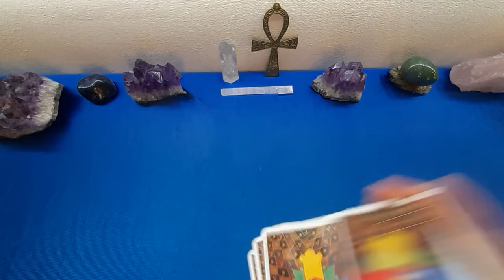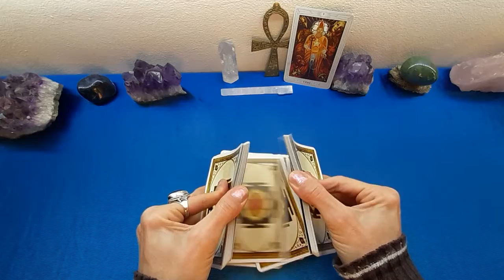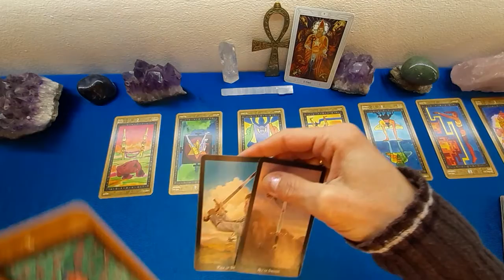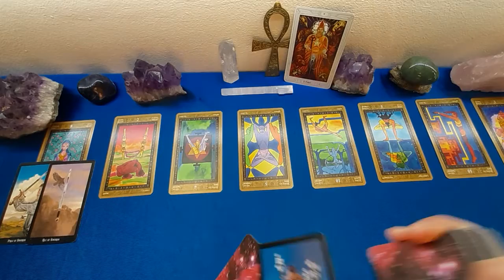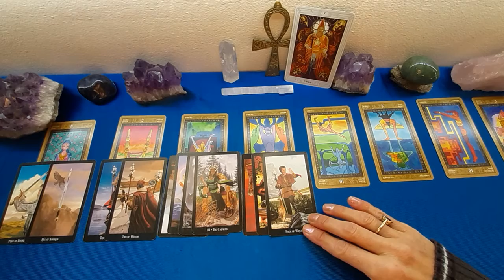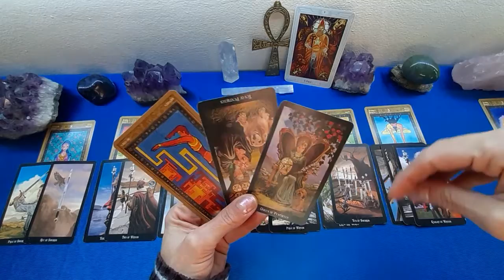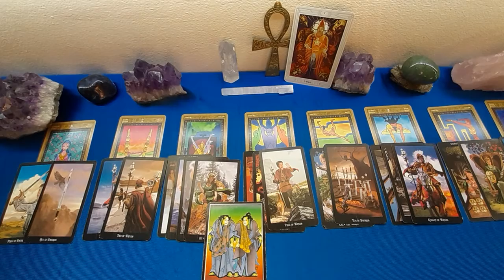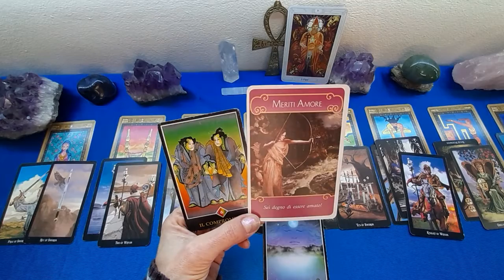SCORPIONE💕AMORE 2A META' GENNAIO 2022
Buona lettura